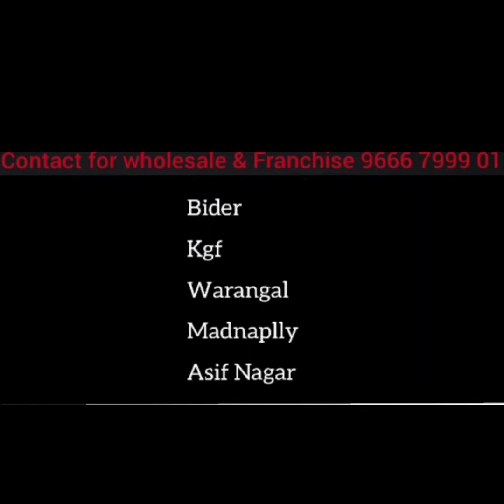MAAMUL NA DENE PAR TO FOOTPATH PAR KAAROBAR KARNE WAALO KI PITAAI